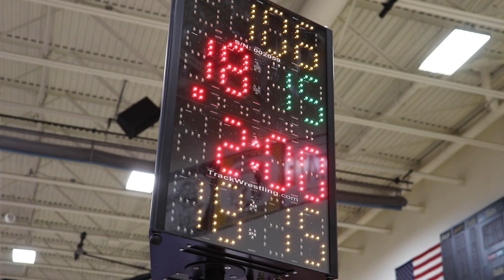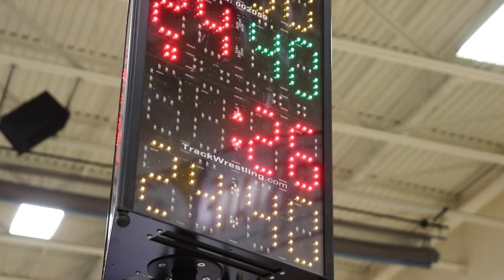Rochelle vs Le-Win/Stockton 11/30/23 Match Highlights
Relive last night's dual between Rochelle and Le-Win/Stockton! What a great night of wrestling in the area. | Match Results: Rochelle 40 - Le-Win/Stockton 24

We’re passionate about the sport of wrestling, and we’re dedicated to bringing you the latest news, in-depth analysis, and exclusive coverage of the wrestling scene in Northern Illinois. Whether you’re a die-hard fan, a seasoned wrestler, or just someone looking to explore this incredible sport, our website is your go-to hub for everything wrestling-related in this region. Stay up-to-date with the latest match results, tournament highlights, and rankings of Northern Illinois wrestlers.